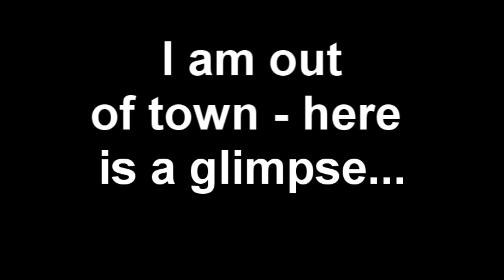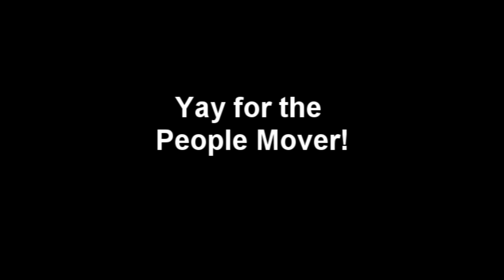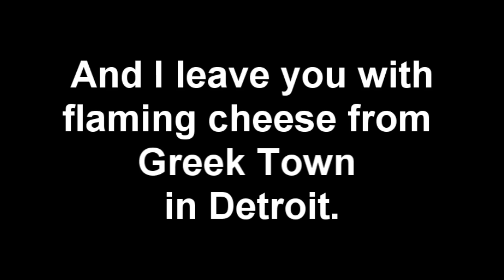Random thoughts from the 48th floor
Out of town ... here are just a few clips. Sorry! I'll be back soon.
HELLO to all my new subscribers - this was just a quickie video for you - new videos to come soon!

In Living Color reference "Cheap Pete" - Chris Rock

Greektown Restaurant was awesome - check it out if you are in Detroit "New Parthenon" I had a great waiter named George!!